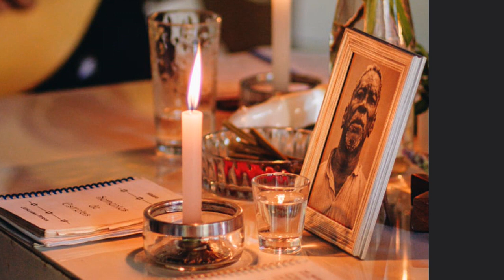Prece de Cáritas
Deus, nosso Pai, que sois Todo poder
e bondade, dai força àquele que passa pela
provação, dai luz aquele que procura a
verdade, ponde no coração do homem a
compaixão e a caridade.

Deus! Dai ao viajor a estrela guia, ao
aflito a consolação, ao doente o repouso.

Pai! Dai ao culpado o arrependimento,
ao espírito a verdade, à criança o guia, ao
orfão o pai.

Senhor! Que Vossa bondade se
estenda sobre tudo que criastes.

Piedade Senhor, para aqueles que Vos
não conhecem e esperança para aqueles
que sofrem.

Que a Vossa bondade permita aos
espíritos consoladores derramarem por
toda parte a paz, a esperança e a fé.
Deus!

Um raio, uma faísca do Vosso amor,
pode abrasar a terra!

Deixai-nos beber na fonte desta
bondade fecunda e infinita e todas as
lágrimas secarão e todas as dores se
acalmarão.

Um só coração, um só pensamento
subirá até Vós, como um grito de
reconhecimento e de amor.

Como Moisés sobre a montanha, nós
vos esperamos com os braços abertos.

Oh! Poder.
Oh! Bondade.
Oh! Beleza.
Oh! Perfeição.

E queremos, de alguma sorte, merecer
Vossa Infinita Misericórdia!
Deus! Dai-nos a força de ajudar o
progresso, a fim de subirmos até Vós!

Dai-nos a caridade pura!
Dai-nos a fé e a razão!
Dai-nos a simplicidade.

Que fará de nossas almas o espelho
onde se deve refletir Vossa Imagem.

Amém.